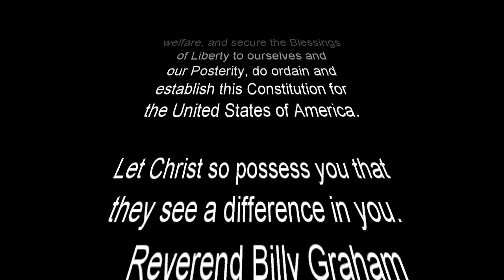Trash & Recycle Day